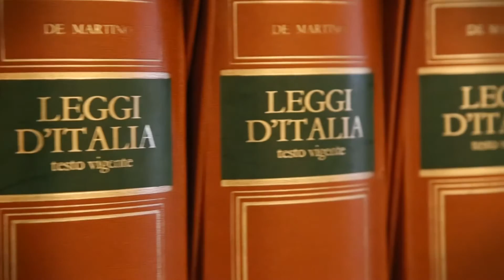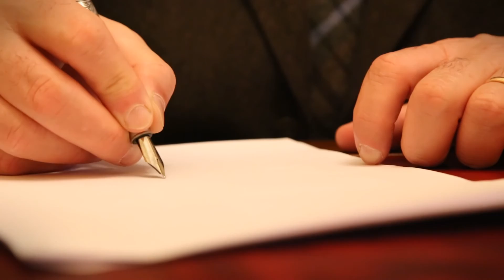Tasse e Tributi - 20ª Puntata - 16-01-2017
VERIFICA FISCALE - LA REDAZIONE DEL  VERBALE FINALE (PVC)

L'Avv. Iconio Massara spiegherà ai contribuenti cos'è il PVC e cosa deve contenere anche in relazione alla giurisprudenza più recente.